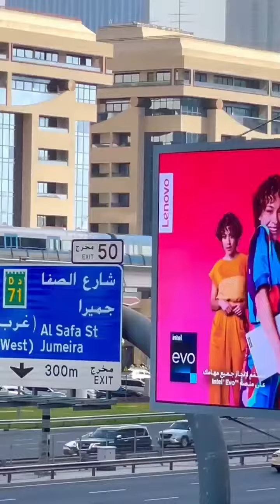Dubai tourist place | Dubai vlog | Burj khalifa | UAE | uae vlogs | Dubai video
Hey guys, This is another vlog From my
Dubai series in Hindi. However, its totally
different than my other Dubai vlogs as In
this video, I spent Rs 5 lakhs in 1 day to
see how much fun and luxury you can can
have with money in Dubai and OMG I was
surprised. We stayed at the most luxurious
hotel of downtown Dubai called the
Address sky view hotel. Moreover nothing
felt better than racing a Mustang down the
roads of Dubai. I hope you will enjoy it and
don't forget to leave your opinion or any
question that you might have

your query

dubai song
dubai city
dubai ringtone
dubai vlog
dubai seenu telugu movie
dubai burj khalifa
dubai king
dubai airport
dubai news today
dubai vlog
dubai video
dubai visa
dubai visa check online
dubai visa for indians
dubai vlogger
dubai visit visa new
update
dubai view
dubai vartha
dubai visa apply online
dubai tours services song
dubai tour
dubai tourist places
dubai tour
packages
dubai temple
dubai trip
dubai tours services
ringtone
dubai trip from india
dubai tone
dubai trending song
uae vlog
uae vlogs malayalam
uae vlog tamil
uae blogger
uae vlog hindi
uae vlog indian
uae vlog telugu
uae vlog tehseen
uae vlog 2022
uae vlog pinoy
burjkhalifa
railway
train
beach
dubaitrain
dubaimall
dubailife
v9d rj
vinod rj
V9द rj
v9द rj
vinod Rj
binod
Binod
ncs
ncs music
sourav joshi
sourav joshi vlogs
nomad subham
nomad subham vlog

SO WATCH IT PROPERLY AND FULL VIDEO

1 Like = 1 Unit Oxygen

Oxygen plant
Do Support Guys